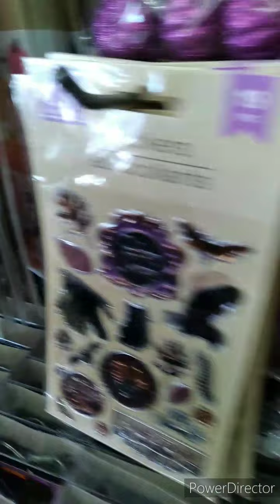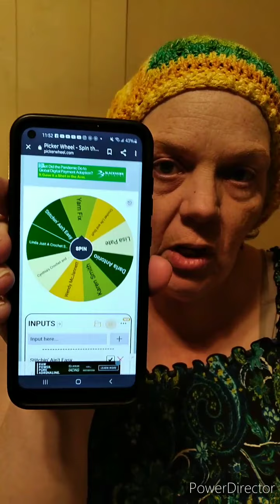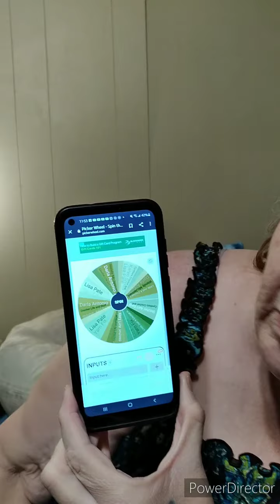Vlogust Day 5: Speaking my Truth #27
Check out how our day went & see a little bit of Halloween hunting. Also, see how our couple time blanket is coming.  Oh & see my happy little mistake & a surprise at the end.